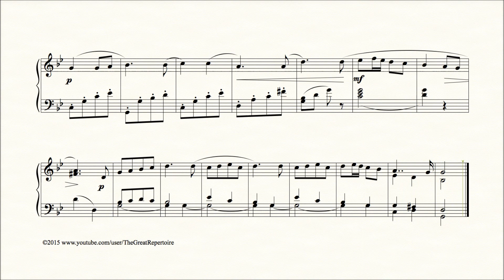Tchaikovsky, Children's Album, Op 39, Old French Song, Organ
Pyotr Tchaikovsky, Children's Album, Op 39, Old French Song, Organ

Album for the Young